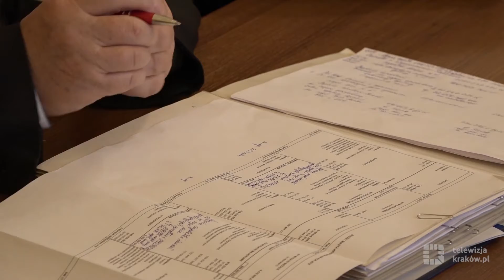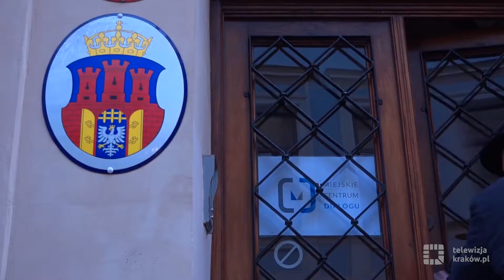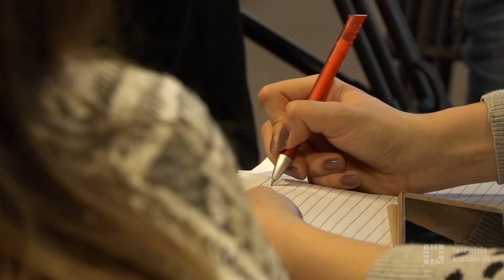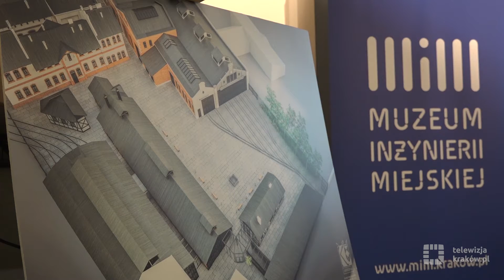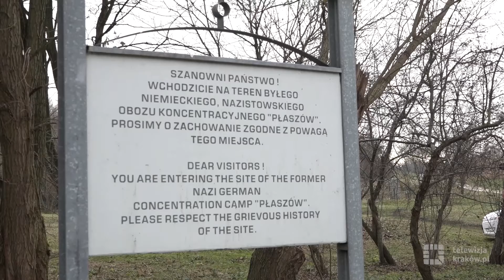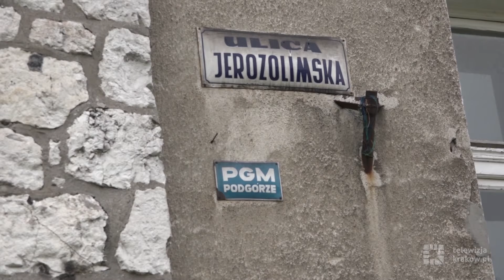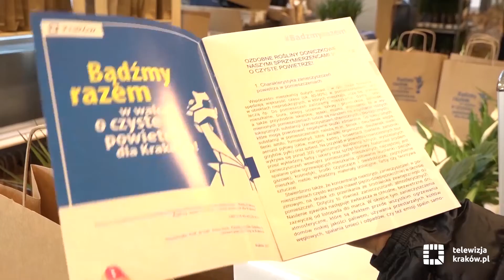Informacje - 17 listopada 2017 r.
W najnowszym wydaniu Informacji pokażemy:

- rekordowy budżet na 2018 rok,
- miliony na zieleń w Krakowie,
- debatę o przyszłości pomnika Armii Krajowej,
- wspólną walkę ze smogiem gmin ościennych,
- w Sylwestra cały Kraków będzie roztańczony,
- inwestycje w Muzeum Inżynierii Miejskiej,
- wystawę na terenie byłego obozu KL Plaszow,
- przygotowania MPO do zimy,
- Szkoła Spożywcza po ponad pół wieku ma patrona,
- wygodną szpitalną poczekalnię,
- 10 tysięcy roślin, które trafiły w ręce mieszkańców.